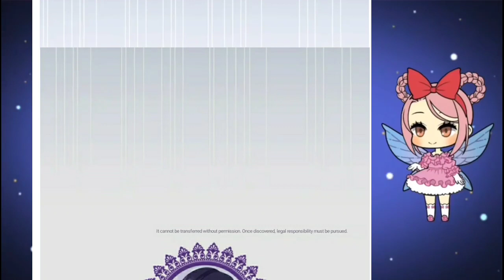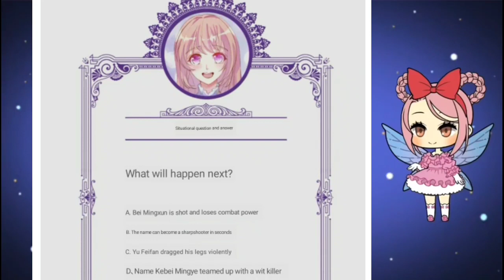The Wife Contract And Love Covenants 407 Chapter 257 English Sub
Title         :Most important person
Category :Love
Author     :Nianhua makes a laugh
Translated by Lisie Huang

Description
A deal tied her to Tanglin's most noble
 and terrifying man. During the day, she was one of all ordinary girls; at night, she could not escape